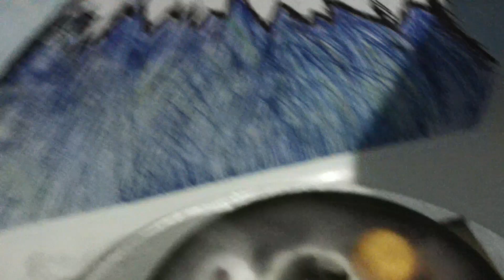Miren no Namida - Koga Msao, Ogi Hiroko, guitar Hideki furuichi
未練の涙　　　　　　　古賀政男
扇ひろ子
関沢新一
guitar 古都秀樹